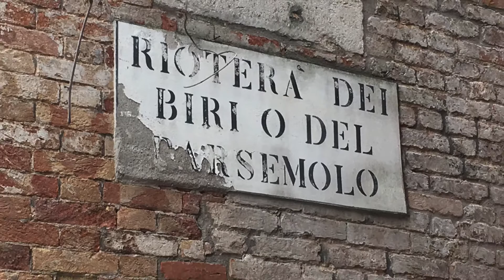Tempo d'estate (a Venezia) - Adolfo Marco Stevanato & Tiziano Fonsi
Tempo d'estate ( a Venezia )
Adolfo Marco Stevanato ( voce )
Tiziano Fonsi ( chitarra )
Testo: Stefano Allocchio & Giuseppe Perotti
Prodotto da Aegusa Edizioni Musicali